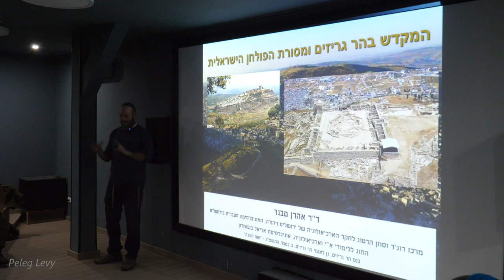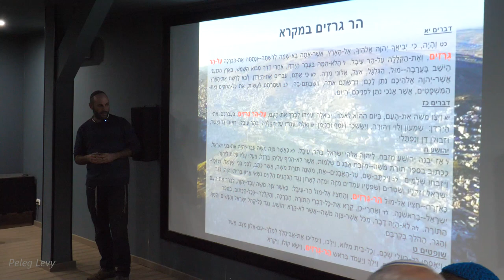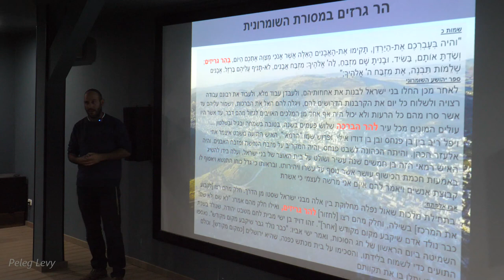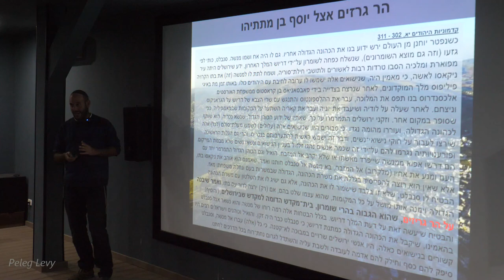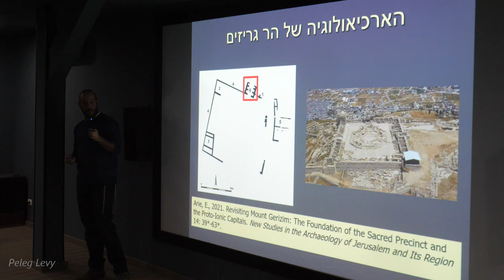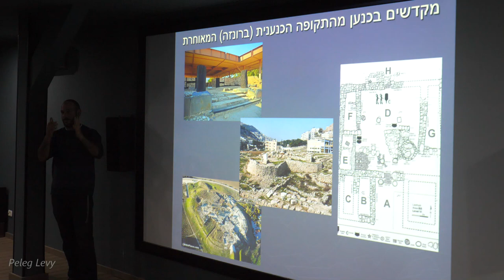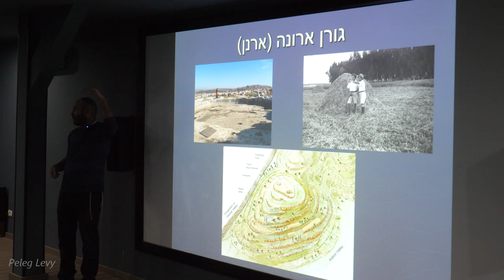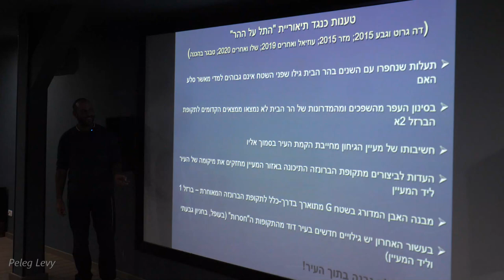19333עמיתים לטיולים' -ב' טבת תשפ"ג-יום הר גריזים-המקדש בהר גריזים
19333עמיתים לטיולים' -ב' טבת תשפ"ג-יום הר גריזים-המקדש בהר גריזים ומסורת הפולחן  הישראלית    הרצאה- ד"ר אהרן טבגר- האוניברסיטה העברית בירושלים ואוניברסיטת אריאל בשומרון   תיעוד והפקה- פלג לוי